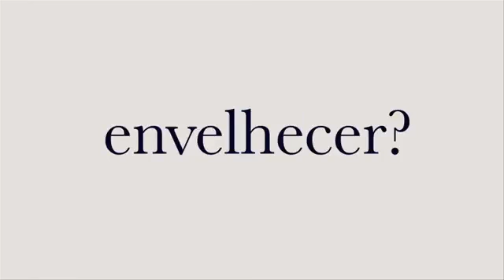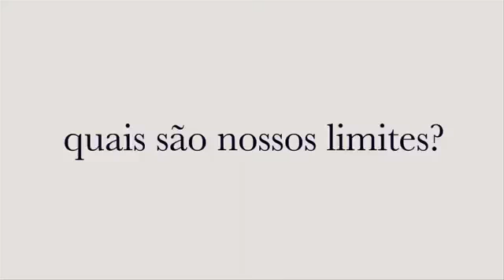Utilidade Pública " Como envelhecer com qualidade? Podem apreciar."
Vídeo de Willians F. Souza